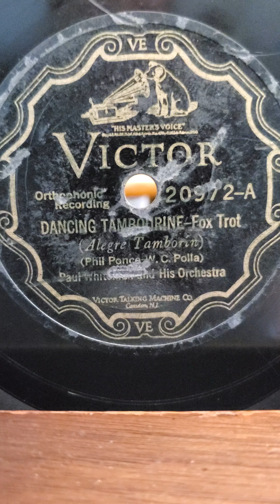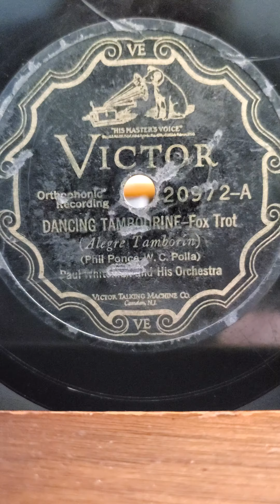Dancing Tambourine - Paul Whiteman and his Orchestra Victor Records #20972